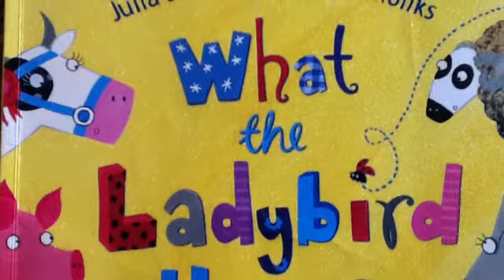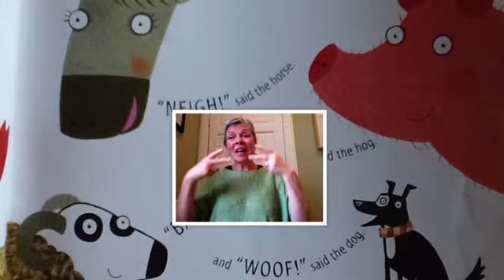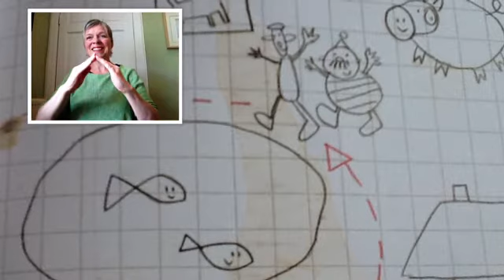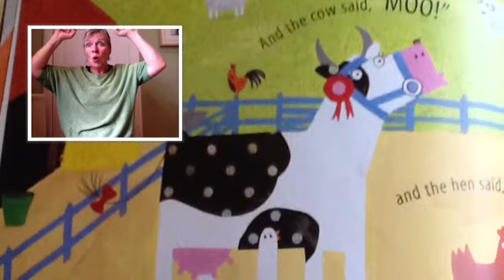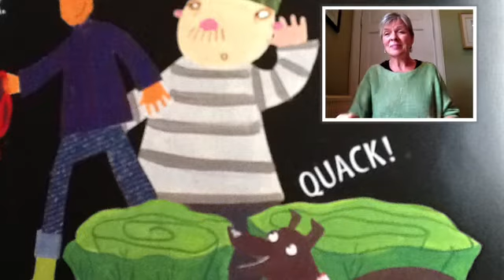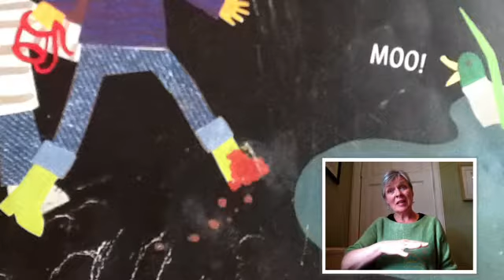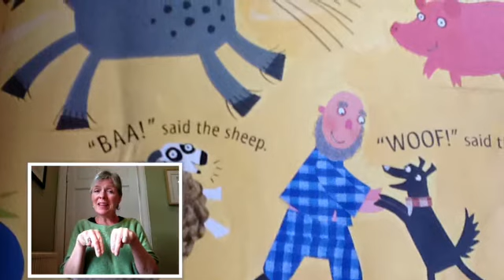What The Ladybird Heard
Join Isla for the story of What The Ladybird Heard by Julia Donaldson with Signalong. Can you sign along?